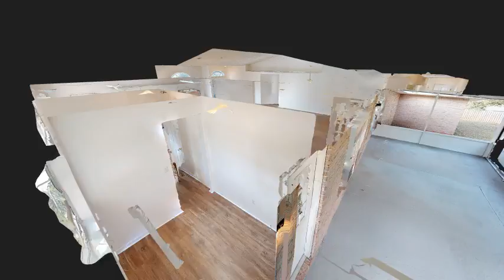12 Zonal Geranium Ct Palm Coast Florida 32164 Brick home for sale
Impressive brick home features 4-bed, 3-full baths, laundry rm, formal living & dining rooms, family rm, walk-pantry, & spacious kitchen. Immediately as you enter, you are impressed by the expansive living spaces! The kitchen includes an island perfect for meal-time preparations, breakfast, or quick snacks. The cabinet space is 2nd to none; Both upper & lower cabinets wrap-around the kitchen. The raised breakfast bar overlooking the nook area offers more seating opportunities & is the perfect spot to catch up over conversation while waiting for dinner. Ready to slip away for the evening? The 21×17 owner's suite the ultimate for rest & relaxation; w/room to spare after placing your king bed w/nightstands, dresser, & chest; create a reading nook or a corner home office. The double window is the perfect spot for a bench. The master bath is impressive w/unique 2-entryways! The best way to appreciate this home is to visit in person; Photos, 3D-tour only touch on the experience.

- More photos
- Magical 3D Virtual Tour
- And MORE!

Listing Company:
BETTER BUY REALTY